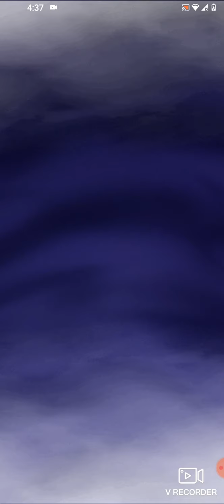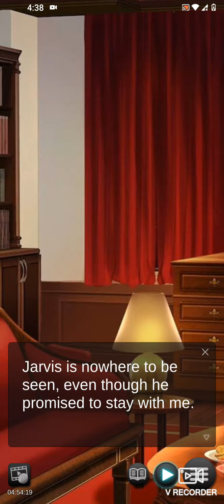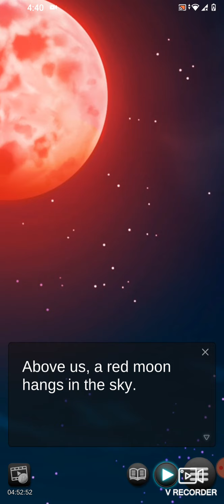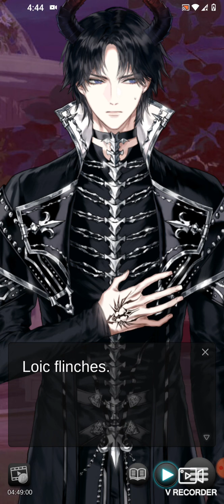Sealed with a Dragons Kiss - S2 Ep 12